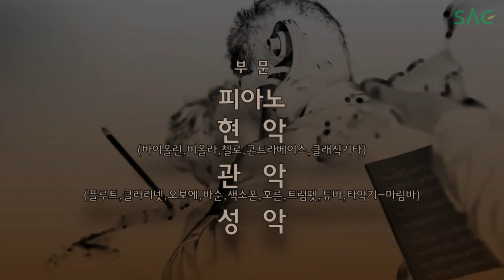[싹튜브] 제6회 서울종합예술실용학교 전국음악콩쿠르 안내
클래식 꿈나무들의 아름다운 도전!

제6회 서울종합예술실용학교 전국음악콩쿠르가 오는 10월 18~19일 삼성동 SAC본관에서 열립니다.

초, 중, 고등학생을 대상으로 하는 이 행사는 피아노, 관악, 현악, 성악 등 4개 부문으로 나누어 진행되며, 각 부문별 대상 상금 200만원 및 장학금 등 총 3,400만원의 시상금이 걸려있습니다.

접수는 학교 홈페이지 통해 10월 15일까지 가능합니다.

자! 수상의 영광과 상금의 기쁨은 누구에게 돌아갈까요!
많은 관심과 참여를 부탁드립니다!